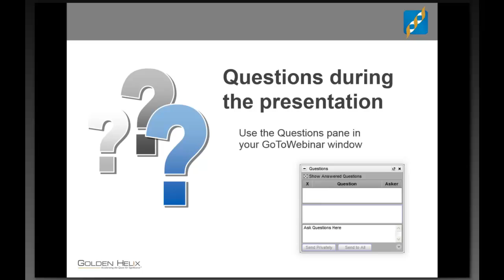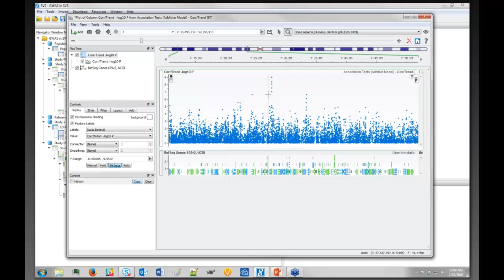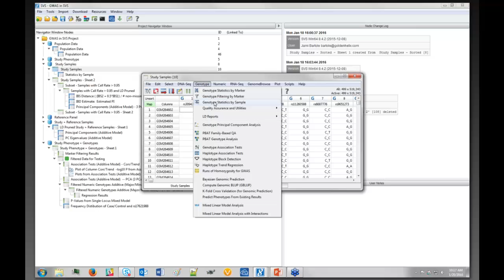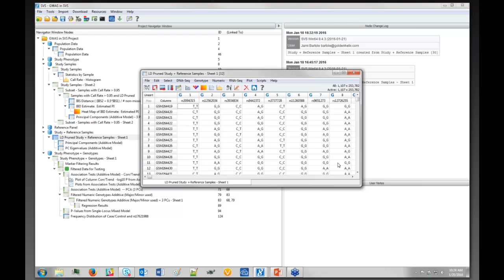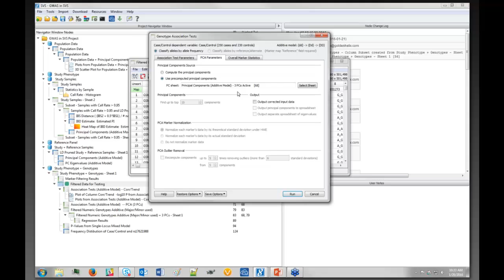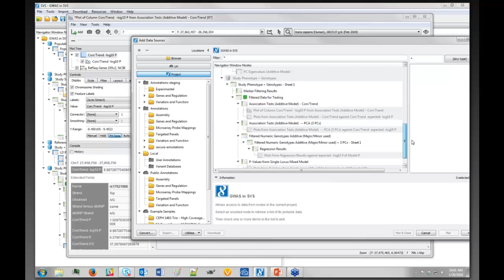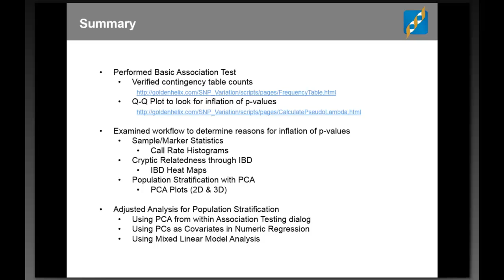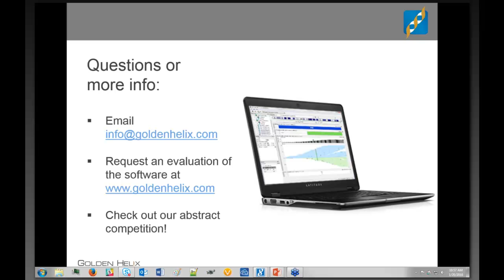Webcast- A walk through GWAS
Genome-wide association studies (GWAS) have been providing valuable insight to the genetics of common and complex diseases for many years. In this webcast we will walk through one possible workflow for completing GWAS in Golden Helix SNP & Variation Suite (SVS) with special attention paid to adjusting analysis for population stratification.

The webcast will include:
• Visualizations including Manhattan Plots, linkage disequilibrium plots, and genomic annotation sources.
• Quality assurance including cryptic relatedness, population stratification, as well as sample and marker statistics.
• Genotype association tests and statistics including Corr/Trend tests, logistic and linear regression, Mixed Linear Models, and more